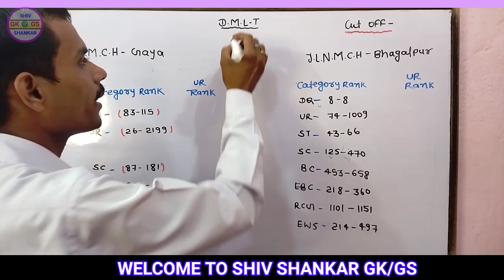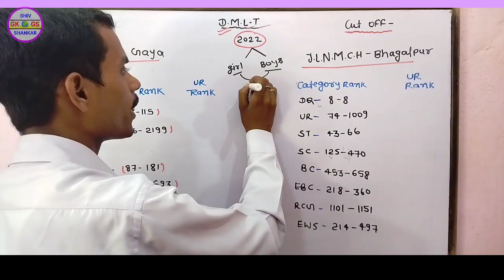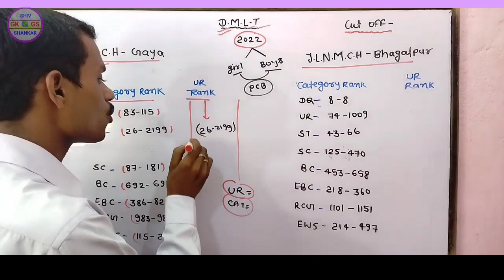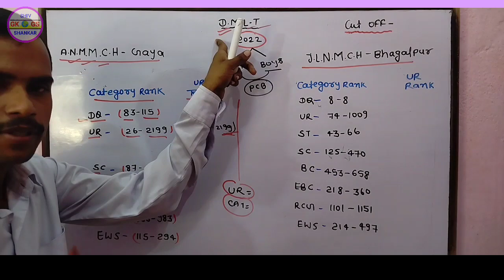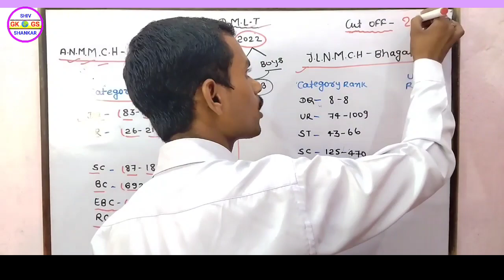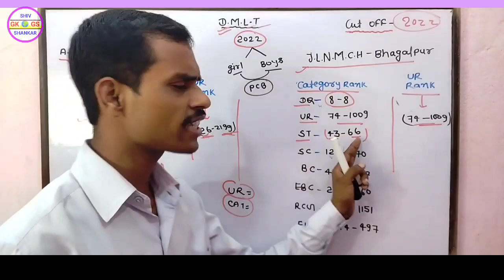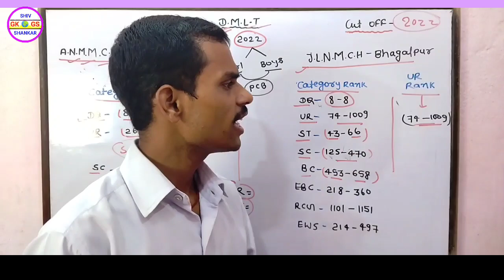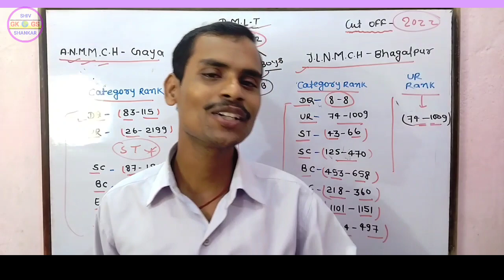D.M.L.T - 2022 👍 Rank मिला लो ( A.N.M.M.C.H - Gaya ,J.L.N.M.C.H - Bhagalpur) इसी Rank Admission होगा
D.M.L.T - 2022 👍 Rank मिला लो ( A.N.M.M.C.H - Gaya और J.L.N.M.C.H - Bhagalpur) इसी Rank Admission होगा